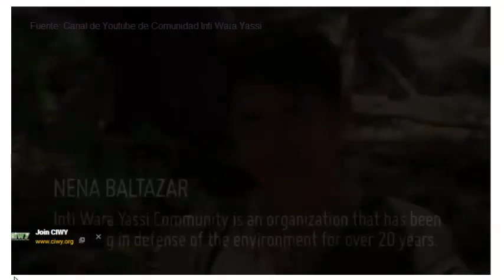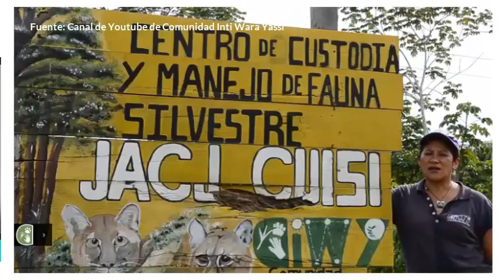Entrevistas con criterio #12: Voluntariado con fauna para artistas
Testimonio de un voluntario en el Centro de recuperación de fauna salvaje CIWY - Lee todo el artículo en el blog